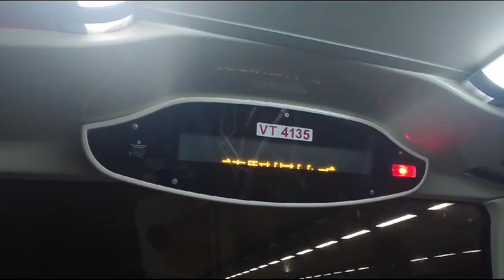【2023年最後影片之一】｜【聖誕快樂】九巴N269線 - 下高埔村 + 請緊握扶手 報站（VT4135）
（粵）下一站係下高埔村。
（英）The next stop is Ha Ko Po Tsuen.
（普）下一站是下高埔村。